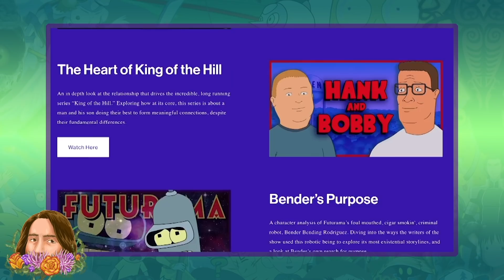The Complete Herb Kazzaz Timeline | BoJack Horseman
In the scope of BoJack Horseman’s life, there were few people as important or influential as Herb Kazazz. The man basically gave BoJack his big break, his opportunity for fame and success. Whether or not that was a good thing is definitely debatable, but what ISN’T debatable, is that Herb was a good guy who was trying to do right by his friend. Herb’s story is another sad one in the scheme of BoJack Horseman, and though he had a good life and accomplished a lot, he also went through some major hardships. So today let’s explore the complete timeline of Herb Kazazz.